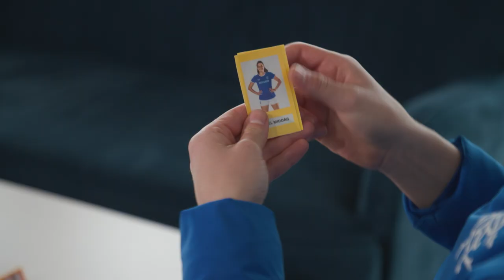GUESS WHO? | Rangers Edition | Hannah Davison v Jenny Danielsson | 25 Apr 2023 | EP2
Hannah Davison and Jenny Danielsson went head-to-head in a game of 'Guess Who?'.